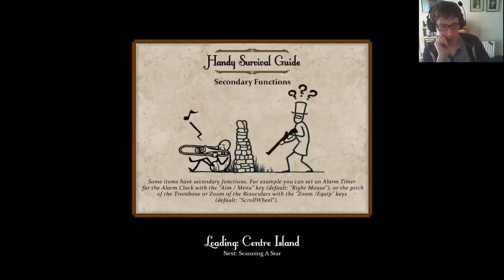Sir, You Are Being Hunted - Twitch.TV Live Stream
We streamed Sir, You Are Being Hunted on our Twitch channel

Re-watch it here!